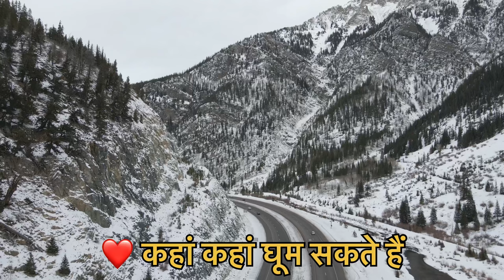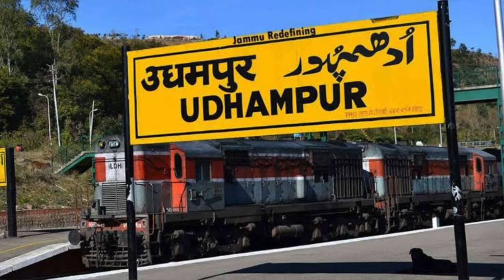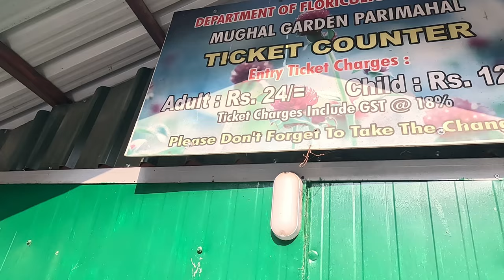Kashmir | Kashmir Tourist Places | Kashmir Tour Plan | Kashmir Tour Complete Guide | Kashmir Trip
Kashmir, a region in South Asia, known for its stunning natural beauty, lies at the crossroads of India, Pakistan, and China. With breathtaking landscapes of snow-capped mountains, lush valleys, and serene lakes, it has long been a haven for travelers and a source of inspiration for poets and artists. However, it has also been marred by political tensions and conflicts over sovereignty, impacting the lives of its people profoundly.

Hotel Name - Hotel Pandit Place

1. Shree Shankaracharya Mandir
2. Pari Mahal
3. Cheshmeshahi Garden
4. Botanical Garden
5. Tulip Garden
6. Nishat Garden
7. Shalimar Bagh
8. Dal lake
9 Sonmarg
10. Thajiwas Glacier
11. Pahalgam
12. Chandanwari
13. Betaab Valley
14. Aru Valley
15 Gulmarg

srinagar lal chowk
Lal chowk kashmir
srinagar se sonmarg kese jaye
kashmir latest update
kashmir current situation
srinagar bus timings
srinagar bus service
srinagar to sonmarg distance
srinagar bus stand
srinagar kab jana chahiye
Kashmir jane ka best time kya hai
srinagar Asightseeing taxi fare
Kashmir kese jaye
srinagar to gulmarg by bus
gulmarg temperature
gulmarg gondola ride ticket price
Agulmarg nearest airport
gulmarg sightseeing
gulmarg snowboarding
gulmarg skiing
श्रीनगर हाउसबोट
srinagar mai ghumne wali jagah
Search srinagar dal jheel ki video
Srinagar kese jaye
srinagar dalgate
srinagar dal Lake
srinagar flights today
srinagar gulmarg
श्रीनगर गुलमर्ग
Pahalgam
Pahalgam temperature
Pahalgam to Srinagar
Pahalgam Kashmir
Pahalgam sightseeing Auto fare
Sonmarg tourism
Pahalgam hotels
Sonmarg tour
Sonmarg sightseeing rates
Sonmarg beauty
Sonmarg weather
kashmir tour in march
kashmir tour
kashmir tourism
kashmir local sightseeing
jammu ashmir sightseeing
kashmir sightseeing list
kashmir sightseeing in May
kashmir sightseeing
kashmir
kashmir tour
kashmir trip
kashmir tourist spot
kashmir tour complete information
how to reach kashmir
how to travel kashmir
kashmir ghumne kaise jaye
kashmir tour in summer
srinagar kashmir
sonmarg kashmir
gulmarg kashmir
pahalgam kashmir
kashmir tour in may
kashmir budget plan
budget hotels in srinagar
best hotels in srinagar
kashmir best video
kashmir weather
kashmir snowfall
best time to visit in kashmir
kashmir cheap tour
kashmir best tour
houseboat in kashmir
delhi to srinagar
srinagar airport
jammu to srinagar by bus
kashmir best travel video
श्रीनगर
कश्मीर
कश्मीर टूर
कश्मीर यात्रा गाइड
कश्मीर टूर सम्पूर्ण जानकारी